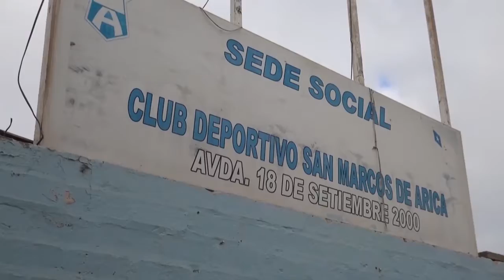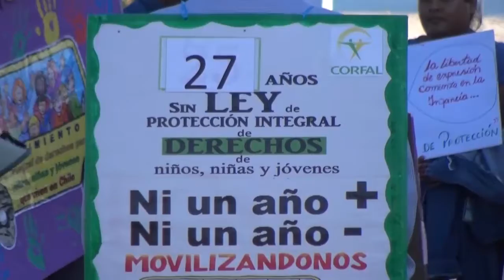NOTIVISION BLOQUE 1 10 05 2017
• San Marcos de Arica vive severa crisis financiera que busca salvar con apoyo de hinchas y empresas
• Organizaciones de la sociedad civil se manifiestan para mejorar Ley de Sistema de Garantías de los Derechos de la Niñez
• Inauguran décima segunda versión de la Feria Marítima